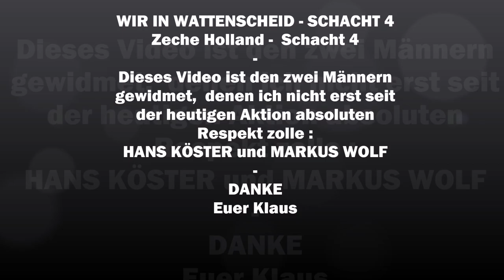3 Mann und ein Schild - Abbau und Abtransport des Schildes Schacht 4